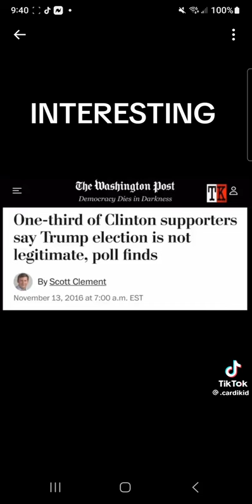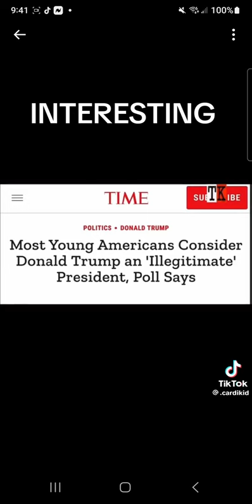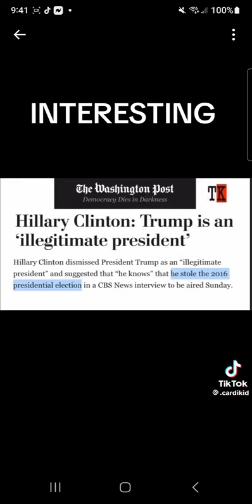Not sure how democrat voters can't see how badly they are being manipulated and controlled.